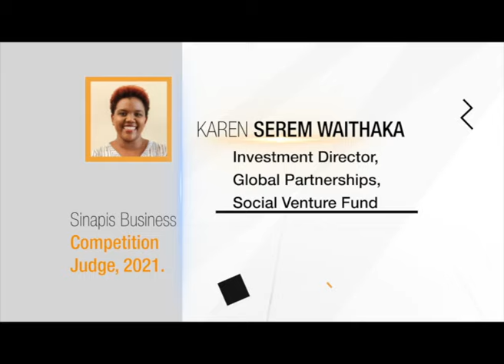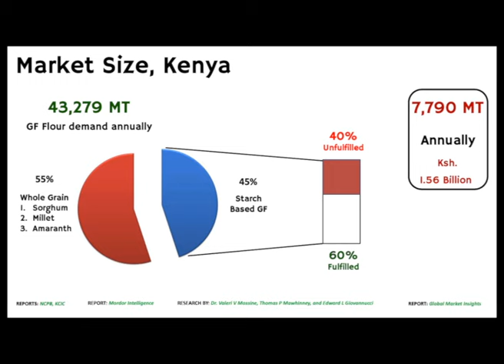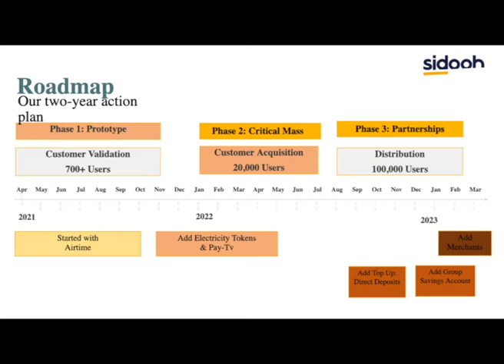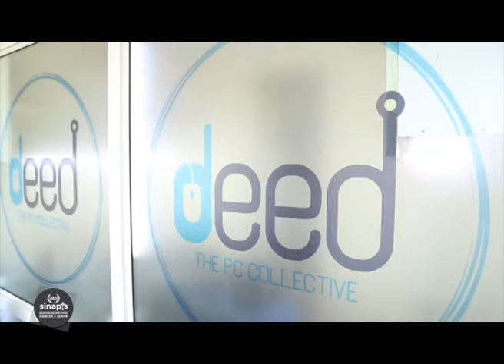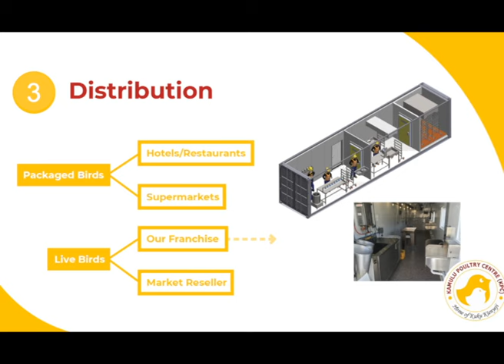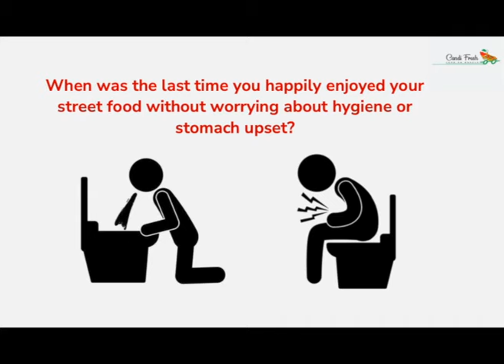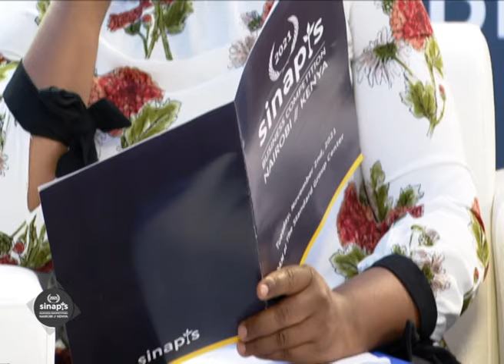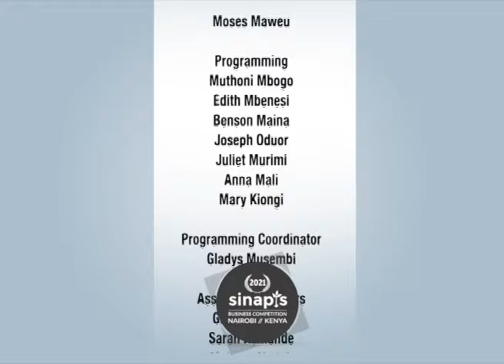Sinapis Business Competition 2021